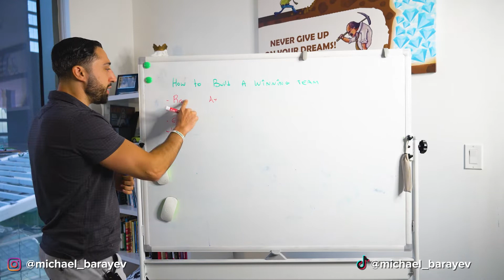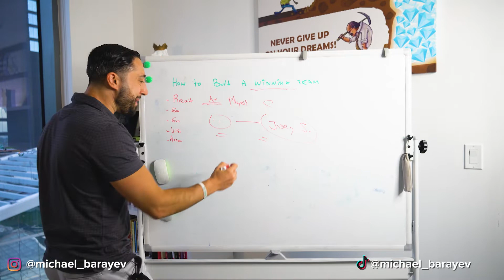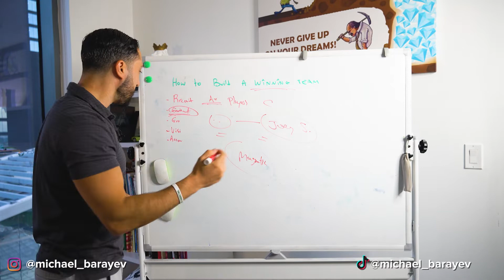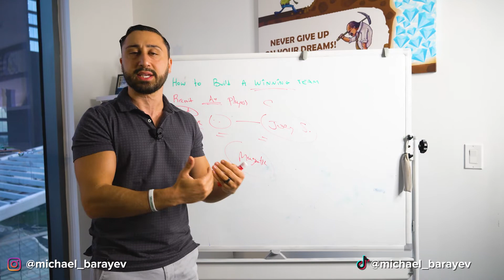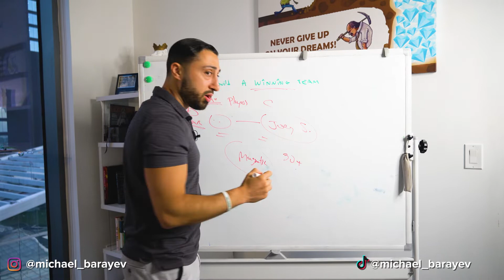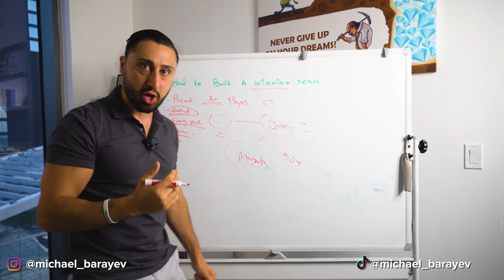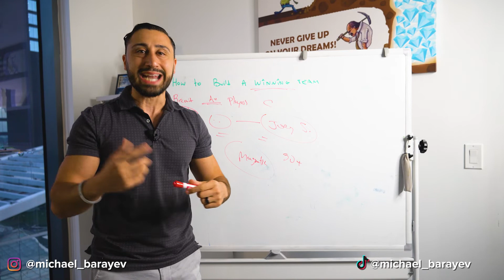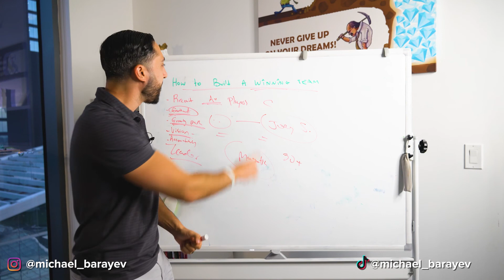How to Build a Winning Team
Michael Barayev immigrated to the United States at 7 months old with his parents. They settled in Rego Park, Queens. He grew up with his mother, father, and two younger brothers in a one bedroom apartment.

He experienced an extremely traumatic upbringing, growing up in a toxic environment of domestic violence and abuse. He was kicked out of 8 schools, constantly ridiculed, and spent time in and out of the foster care system and group homes.

Nobody thought he would make anything of his life. In fact, he was the kid that other parents wanted their children to stay away from, but at 19, he had a vision and decided to turn his life around and prove everyone wrong. He decided then and there he would never again live a life of chaos, trauma, and poverty.

He began doing odd jobs on 47th street, including jewelry hawking in the streets, where he was further ridiculed. He then had the opportunity to begin doing door to door sales for a telecommunications company, where he quickly became one of their top salesmen.

He then made the decision to start his own company in order to gain the power to truly impact people and make a difference. He grew that company to over 150 employees doing tens of millions of dollars in yearly sales in just a few short years, with offices in NYC, the surrounding tri-state area, as well as South Florida.

He relocated to Miami, FL shortly before the pandemic, and now runs a solar energy sales company, which he has also grown rapidly, and is now doing millions of dollars in volume. He also has a business consulting company that helps business owners grow their sales teams, and has also developed his own proprietary training platform to help other entrepreneurs streamline their businesses and increase their sales.

If you made it this far, comment "Leadership" and I’ll see you in my next video!